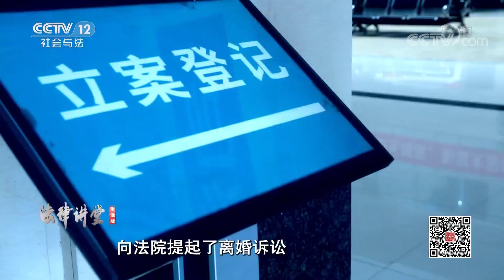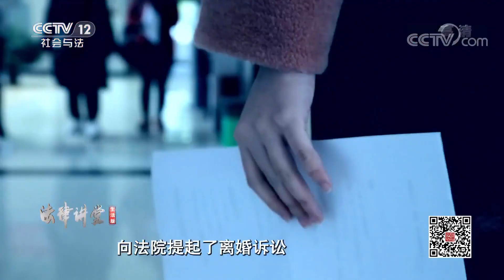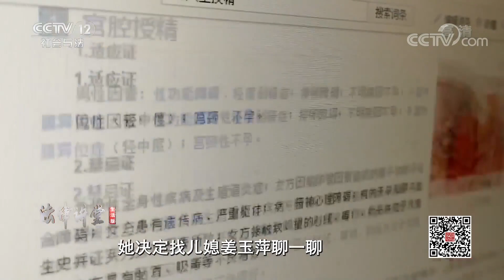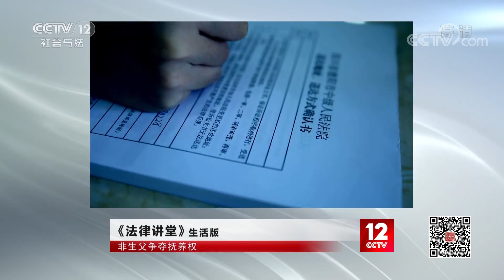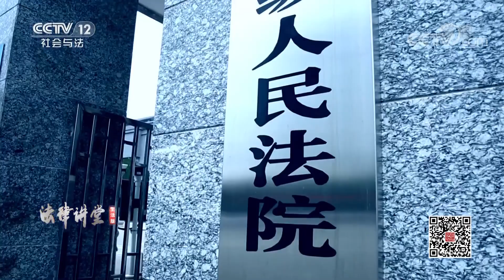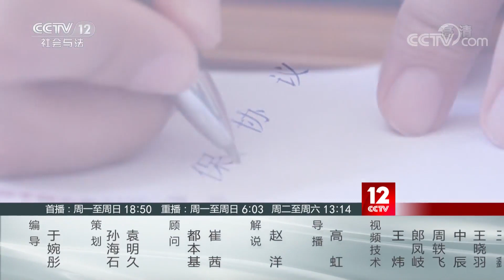《法律讲堂(生活版)》 20200626 非生父争夺抚养权| CCTV社会与法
本期节目主要内容：
    得知丈夫不能生育，妻子只好借精生子，夫妻感情破裂闹离婚，为夺孩子抚养权，丈夫心生一计，妻子起诉要求夺权，与孩子无血缘关系的丈夫是否有权抚养？最终谁又能得到孩子的抚养权呢？（《法律讲堂(生活版)》 20200626 非生父争夺抚养权）